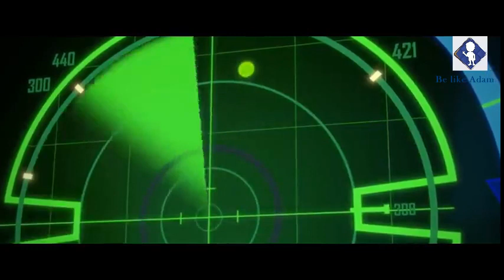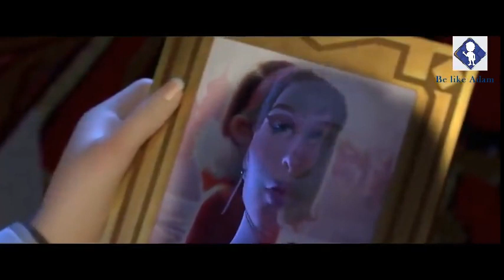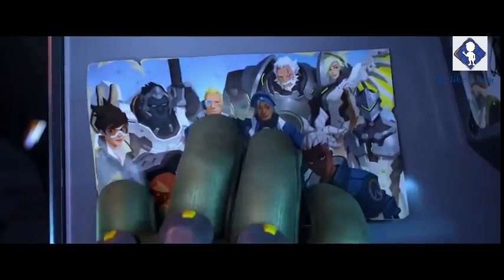new animation 2020 All Overwatch Animated Shorts in Chronologica new overwatch funny moments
overwatch overwatch league overwatch moments overwatch montage overwatch funny moments